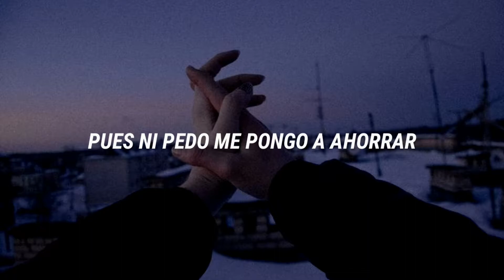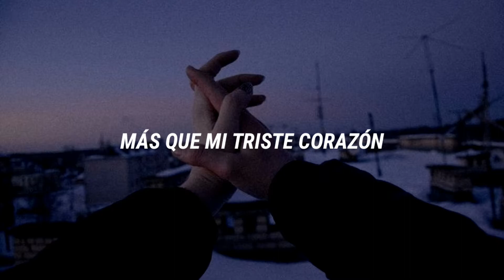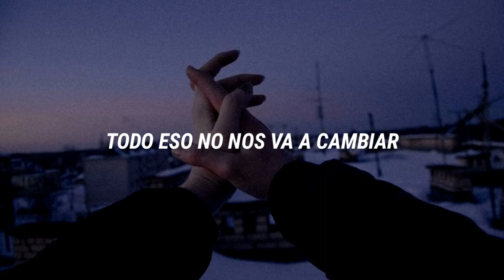Tal vez te sientas identificadx con esta canción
Abraham Licon - Barrio (Letra)